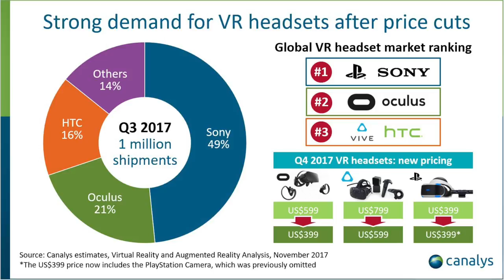Codename Morpheus | #19 | So you're new to PSVR?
Welcome BACK to CODENAME MORPHEUS!

Your weekly dip into the world of the virtual!

This week, as usual, we talk New Releases and Sales, accompanied by some awesome News, including a peak at the new Bravo Team Aim Bundle, some sweet Seeking Dawn news and some exciting sales numbers for PSVR in the US and the UK.

The Spotlight this week shines firmly on FF XV: Monsters Of The Deep.

Topping all that off is our question of the week - in which we discuss things that new PSVR owners need to know before proceeding any further with their Black Friday purchase. join us in helping them in the comments below!

Thank you so much for your continued support, it means the world to us!

Incidentally, if you wanna rep PSVR in public with our sweet 16-bit show logo on an even sweeter shirt...go ahead and check that Spreadshirt link below for all new designs!

-L2G

Off Screen Sources:

Bravo Team & AIM bundle Controller be released

Resident Evil 7 surpasses 300k VR players

Arizona Sunshine DLC out now

Skull Pirates & War Theatre trailer for PSX

New trailer for The Wretched

Sony Shipped 490,000 headsets in Q3

Huge PSVR Sales week in UK - on par with launch week